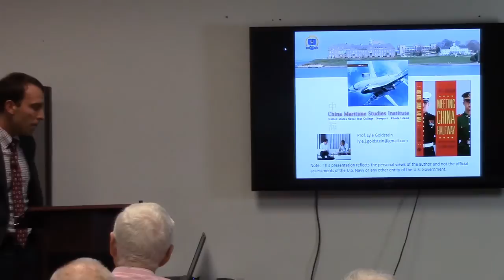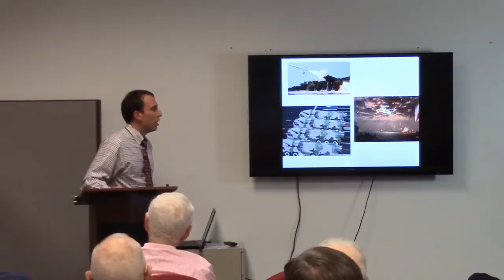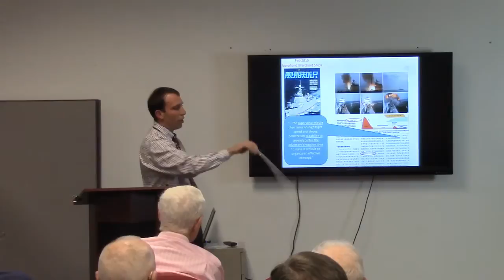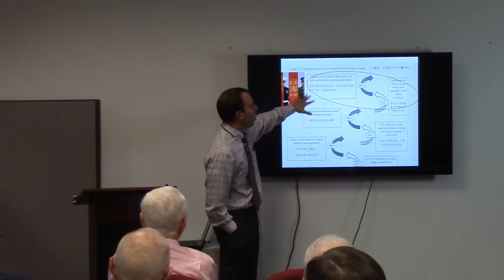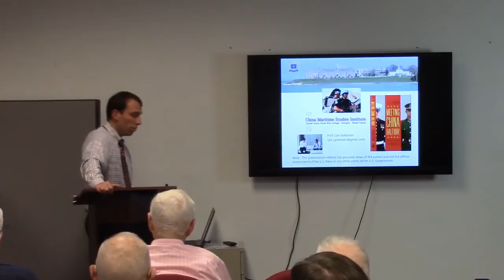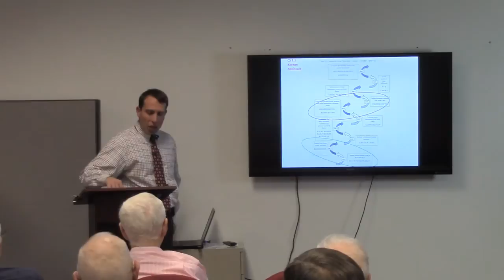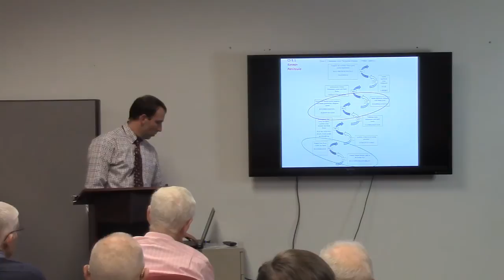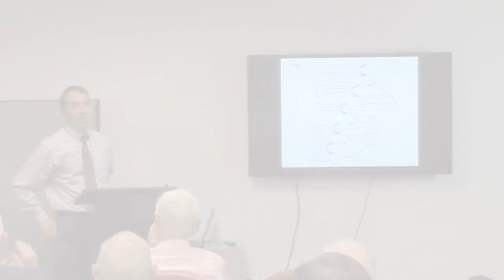8 Bells Lecture | Lyle Goldstein: Meeting China Halfway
Lyle Goldstein, "Meeting China Halfway: How to Defuse the Emerging US-China Rivalry," Eight Bells Book Lecture, Naval War College Museum, Nov. 5, 2015.

Major tensions are building in the Asia-Pacific region and while many are quick to point out the geopolitical and economic reasons for these tensions, few are contributing to a discussion on how to avoid conflict through compromise and cooperation. Based upon current Chinese-language sources, this book explores how to get to bi-lateral and regional policies through a series of compromise and accommodation that build upon many mutually shared interests.